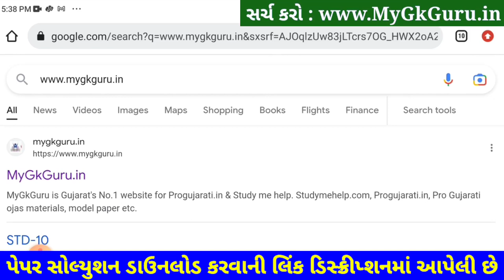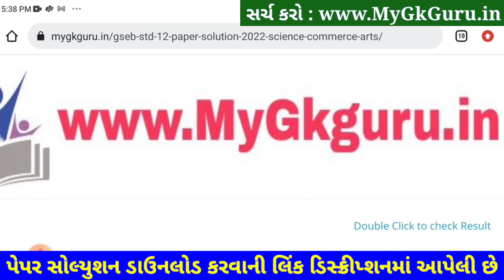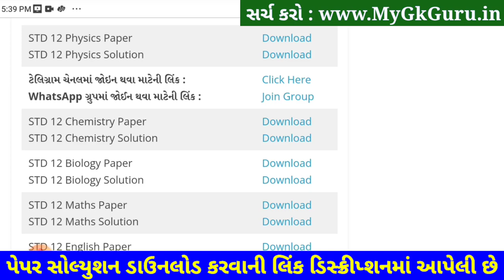STD 12 Physics Paper Solution 2023 100 Marks, STD 12 Physics Second Exam Paper Solution 2023 SVS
STD 12 Physics Paper Solution 2023 Second Exam, STD 12 Physics Second Exam Paper Solution 2023 100 Marks, Biji Pariksha STD 12 Physics Paper Solution 2023 Second Exam February 2023. STD 12 Second Exam Paper 2023.

STD 12 Bhautik Vigyan Second Exam Paper Solution 2023